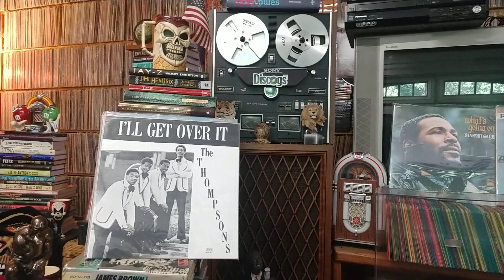Exits-Under the Street Lamp